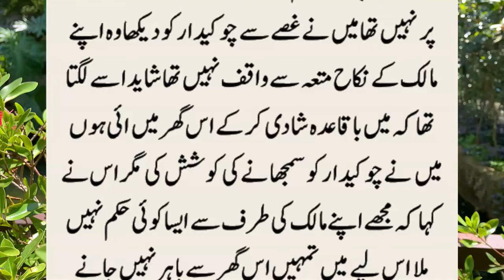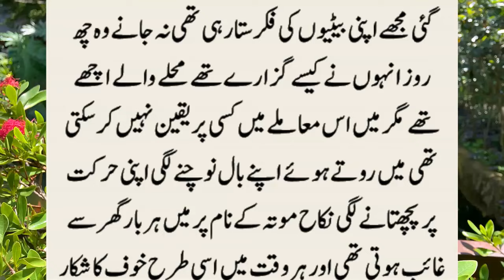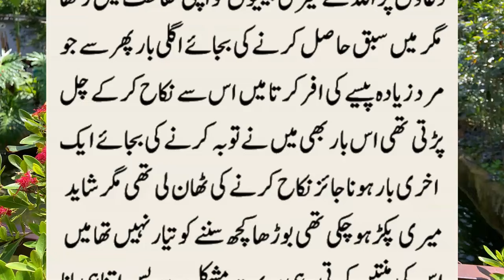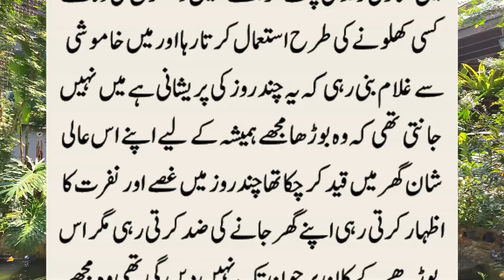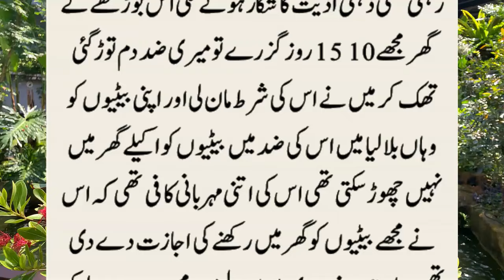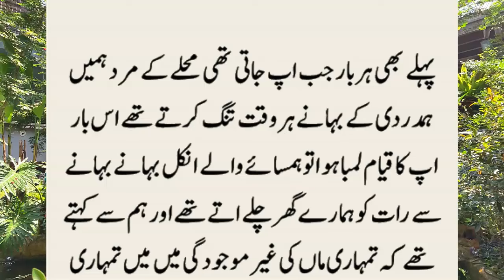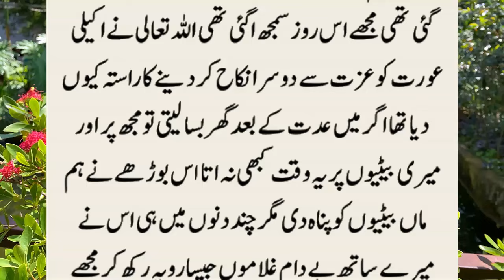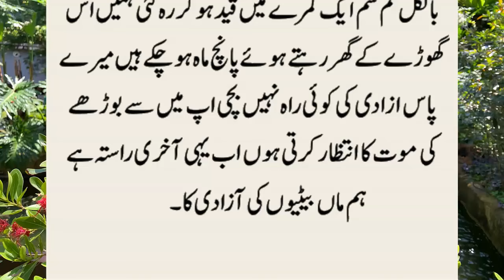Main Bewa Hoi To Meri Betiyan Bhook Se Marne Wali Ho Gai || Bewa Aurat Ki Emotional Story